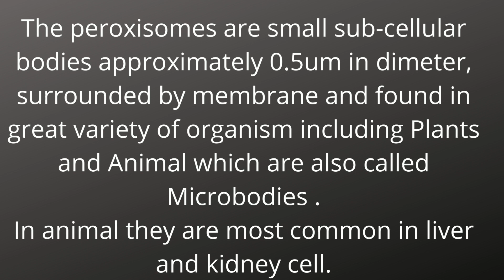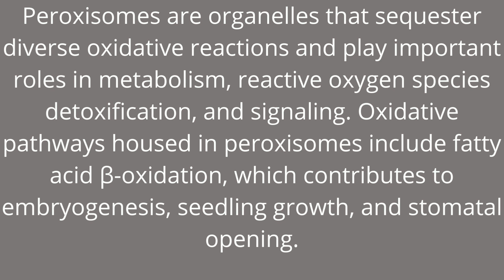Chp# 1 Cell structure and Function.Topic Peroxisomes its structure and funtion.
The channel is all about the Essential Building Blocks of Botany. Different Parts of a Plant and their functions. Agricultural Science will be discuss with easy ways. Education resources and other video assets from the Center for Applied Plant Sciences. Agriculture research particular by helping educate farmers and young persons in agricultural methods, developments and techniques. plants plant care rare plants house plants tour plant vlog